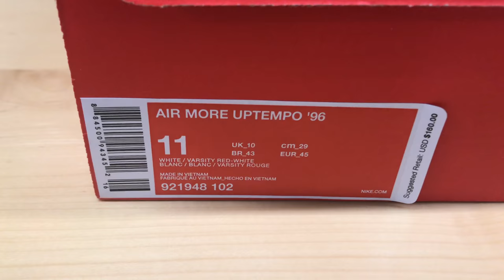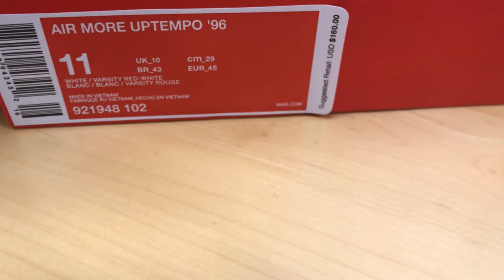NIKE AIR 96 UPTEMPO QUICK LOOK AND REVIEW!!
This video is about NIKE AIR UPTEMPO, QUICK LOOK AND REVIEW!